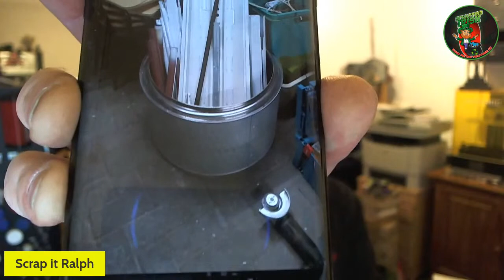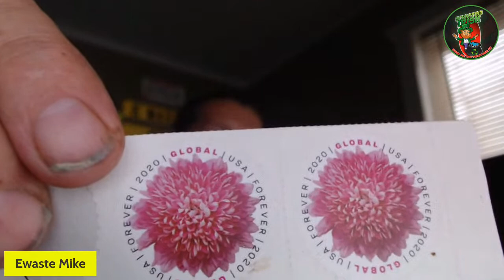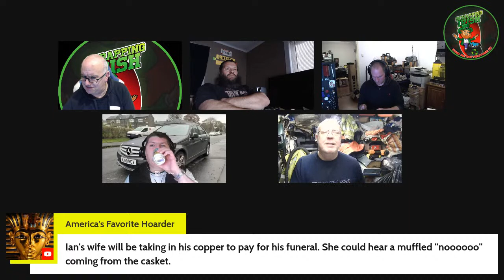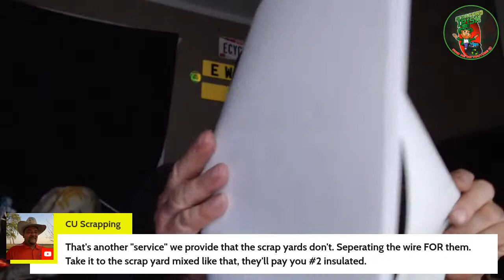Scrapping Irish Scrap Chat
In this video, I'm going to teach you how to make money from other people's junk.

If you're looking for a way to make money from the things you no longer want or need, then scrapping is the perfect solution for you! In this video, I'll show you how to get started scrapping, what materials you need, and all the tips and tricks you need to get started scrapping and making money!